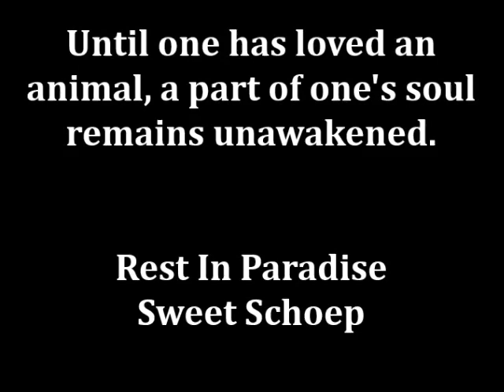Schoep Rest In Paradise 7 17 13 Courtesy of Save A Pitbull Productions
A million hearts around the world are crying as we learn that the precious pup named Schoep, the Arthritic Dog Whose Photo Touched Millions, passed on July 17, 2013.

 Owner and Daddy,  John Unger posted a brief Facebook statement on Thursday, saying, "I breathe but I can't catch my breath...Schoep passed yesterday."

 The world mourns with you John. I remember the day I first saw the photo of you holding beautiful Schoep in the ocean. It brought tears to my eyes and restored my faith in humans. The love you shared with Schoep was undying , unmeasurable and unbreakable. Your dedication to your companion will forever be remembered.

 My deepest sympathies go out to you my friend. You gave SCHOEP the greatest life anyone could give to a dog.

 Through tears my heart is with you.

 Rest In Paradise Schoep. You left a massive pawprint on millions of hearts around the world.

 xoxo